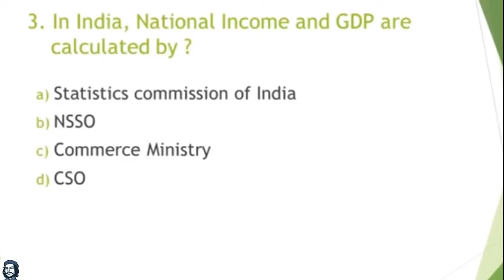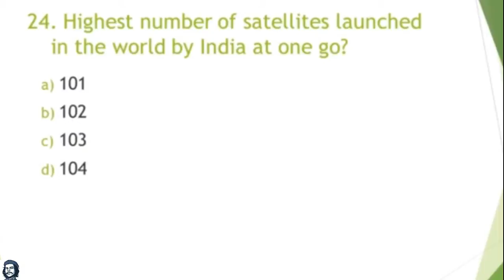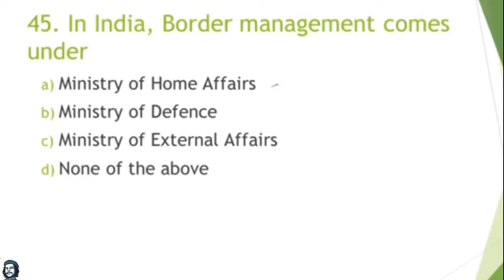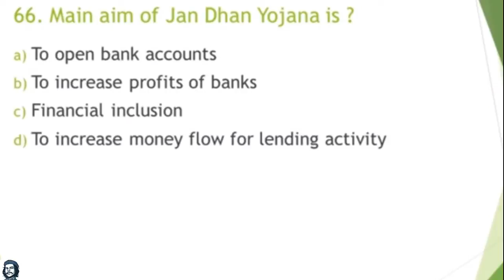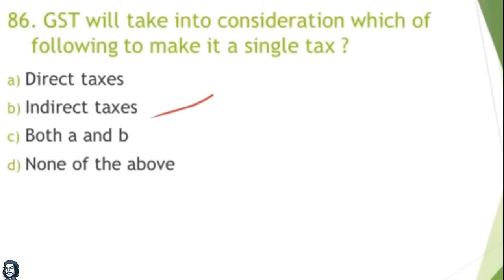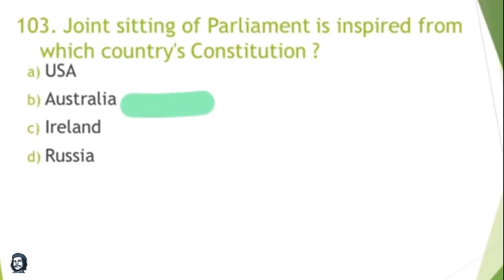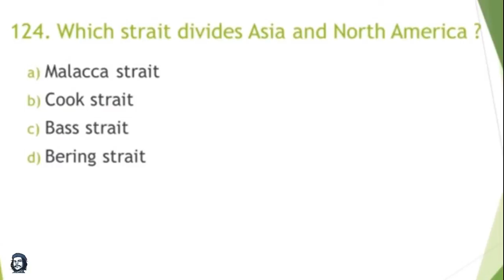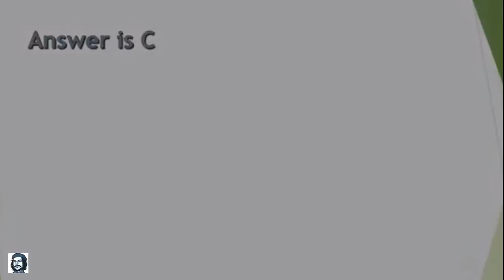SSC CGL General Awareness - 150 Most Predicted MCQs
SSC CGL 2017 MCQ's for General Awareness